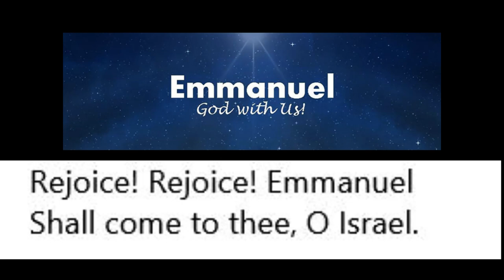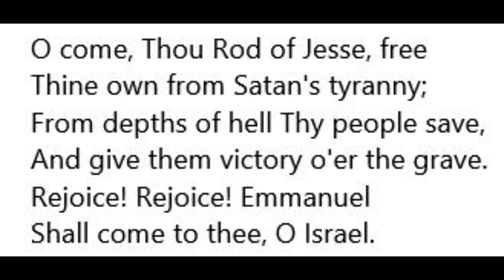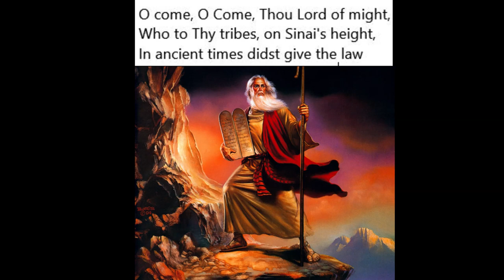Graham Wise and Peter Baillie singing 'O Come O Come Emmanuel' with Festival Singers